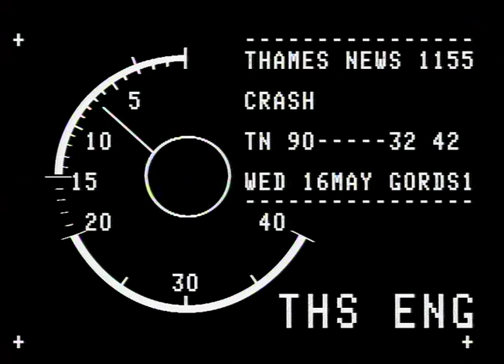TN-90-032-042.m4v | Thames News Archive Footage